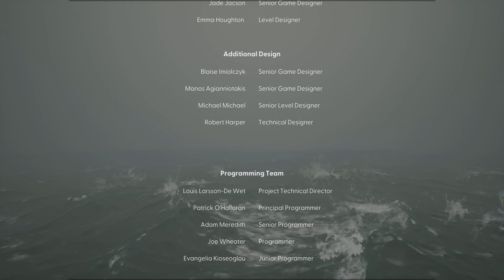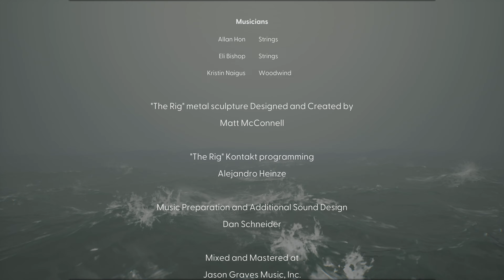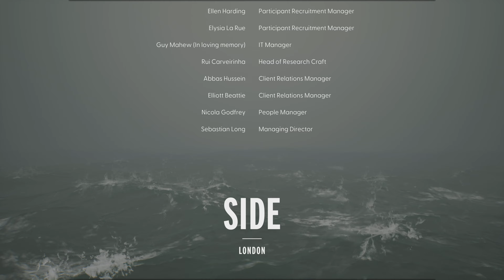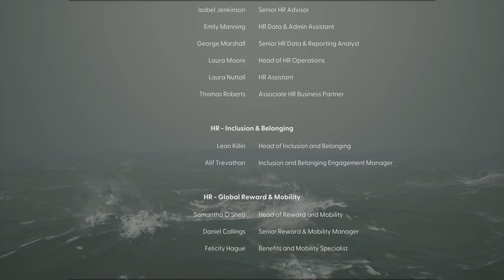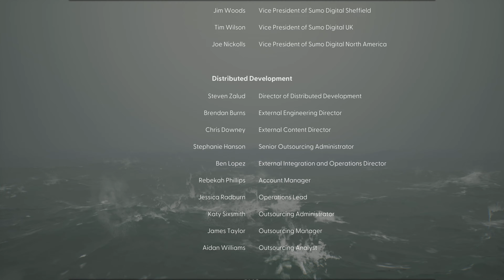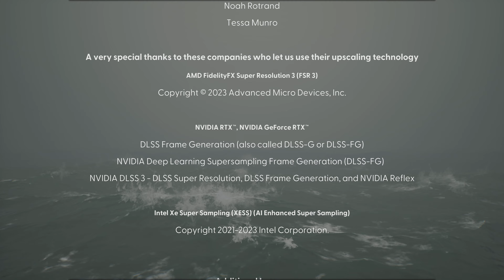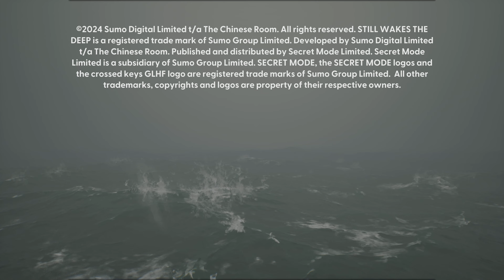STILL WAKES THE DEEP - GAMEPLAY WALKTHROUGH 4K - PART 6 ENDING I WAS NOT EXPECTING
1975. Disaster strikes the Beira D oil rig off the coast of Scotland. Navigate the collapsing rig to save your crew from an otherworldly horror on the edge of all logic and reality.